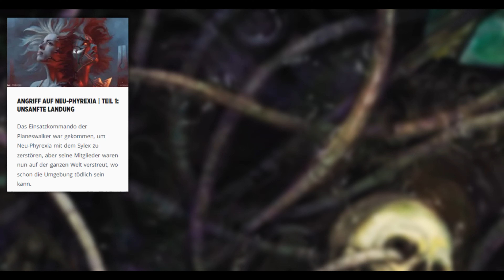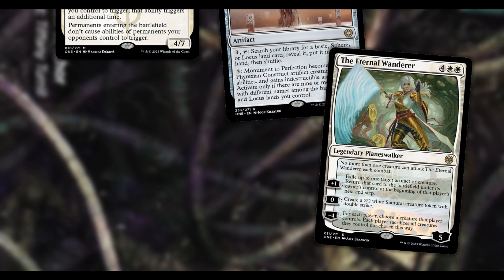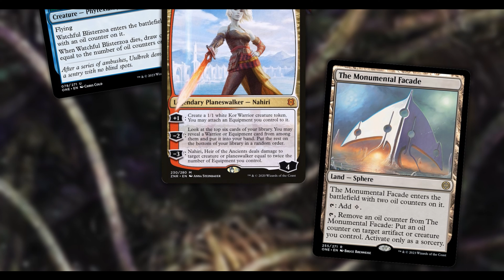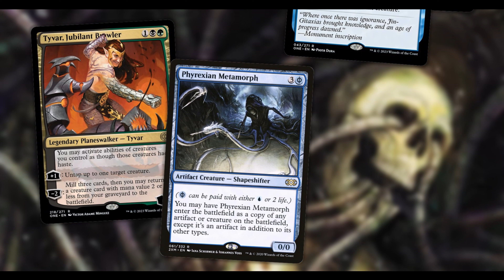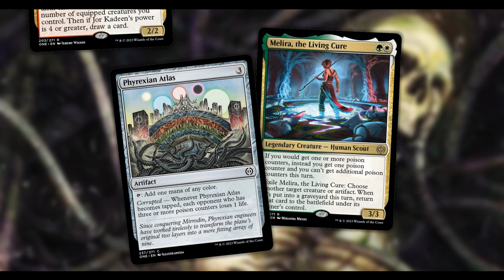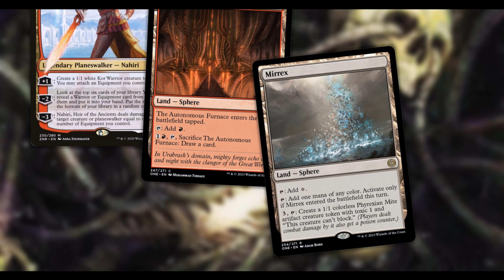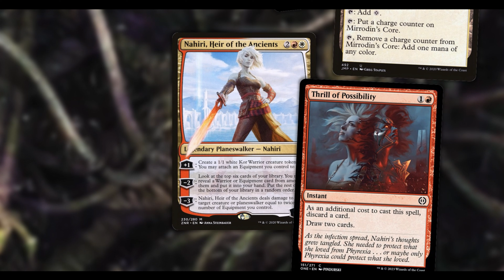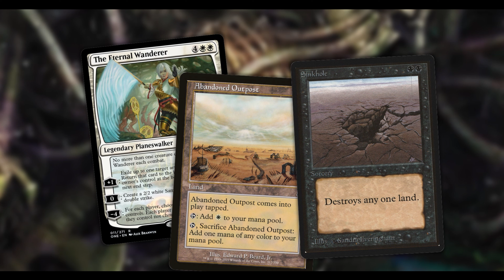Die Geschichte von Phyrexia: All Will be One | Teil I: Unsanfte Landung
Viel Spaß mit Teil I der Geschichte über die phyrexianische Invasion des Multiversums!

Besonderen Dank an Tobi von Elder Demon Highlander: @ElderDemonHighlander
Lasst auf jeden Fall auch ein Abo dort!!!

Wenn ihr die Story selbst mal nachlesen wollt, dann schaut doch mal hier vorbei
Socials:
Bock auf nen leckeren Energy-Drink ohne Bullshit?
- Sol10 (10% auf jede Bestellung)